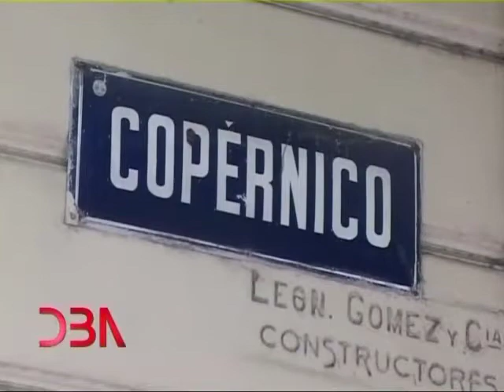Destino Buenos Aires: Programa 19 de Febrero 2012: Las callecitas de Buenos Aires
Destino Buenos Aires: Programa 19 de Febrero 2012: Las callecitas de Buenos Aires: calle Copérnico (Barrio Parque)